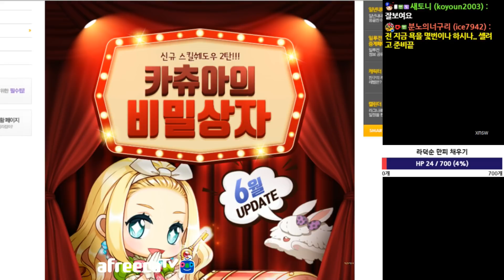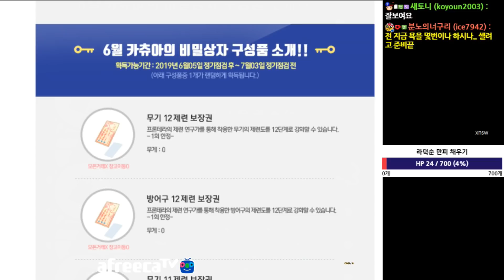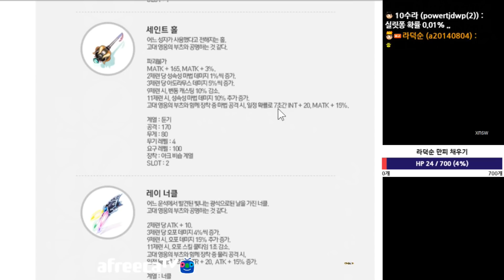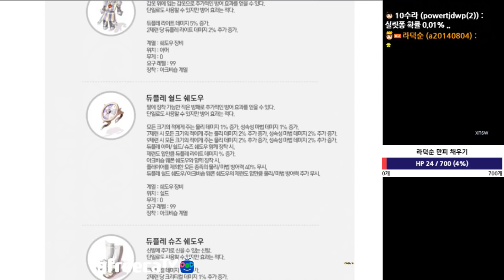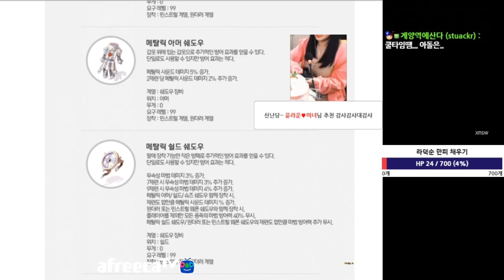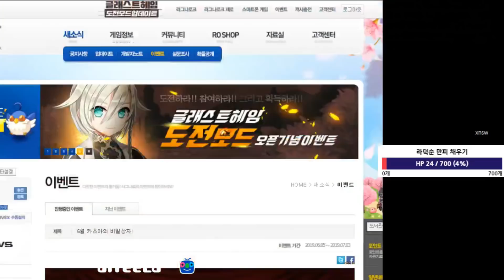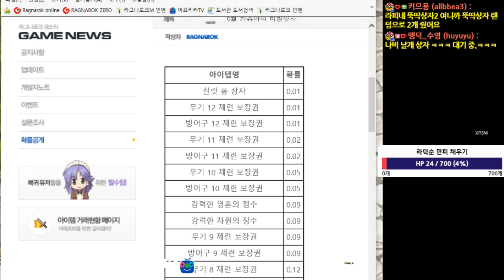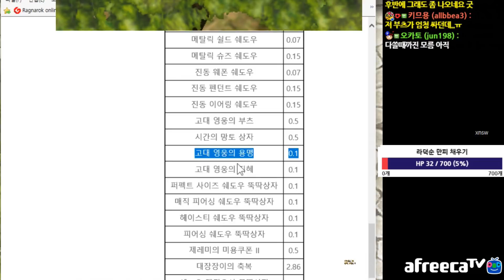캐쉬뽑기19년6월 행알 20만원 뽑기해봤습니다...라그나로크 카츄아 비밀열쇠 행알 사생결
아프리카tv 라덕순 생방송은 수목금토일 밤 9시 이후!
많이들 놀러와앙 같이 놀